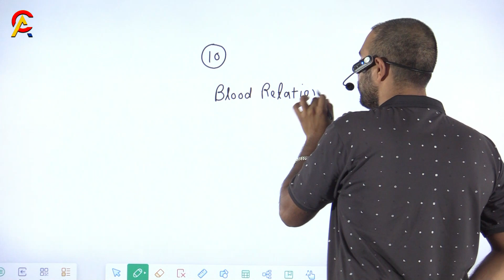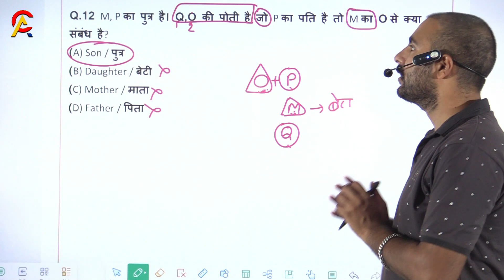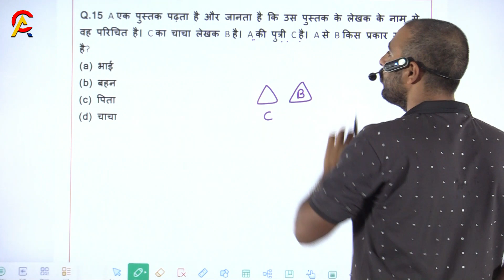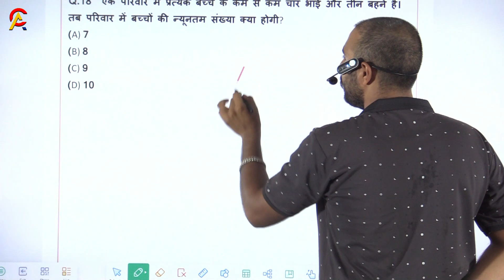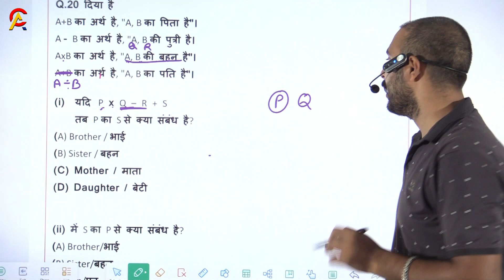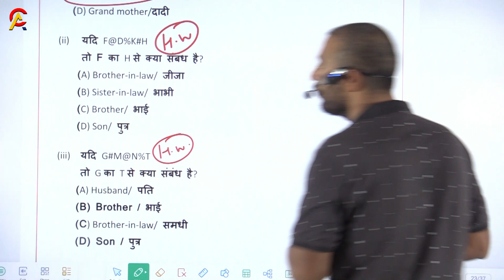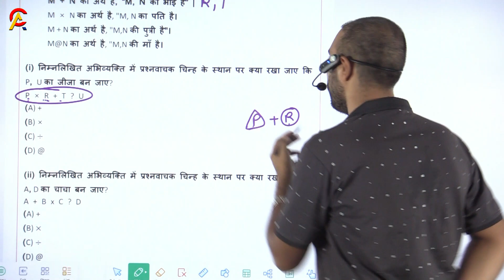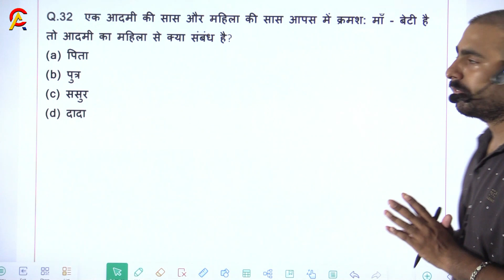Mp- Police New Vacancy 2023 | Reasoning Chapter 04 | Blood Relation (रक्त सम्बन्ध ) Part- 02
In this Reasoning Chapter we will provide Mp- Police Constable Vacancy 2023 Full Class For Blood Relation